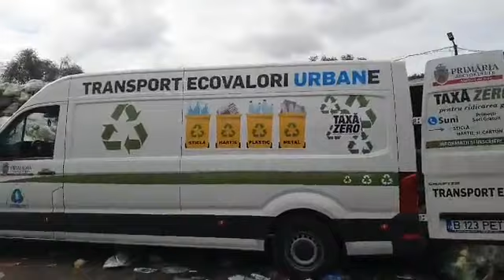Video URBAN SA sau ce se intampla cu gunoaiele noastre. Acesta este un material didactic.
Gunoaiele noastre ajung in statia de sortare. Hai sa vedem ce se intampla acolo! E important pentru cei mici sa inteleaga importanta colectarii selective. In videoclip sunt prezentate toate etapele din ciclul de sortare si unde ajunge fiecare tip de deseu.